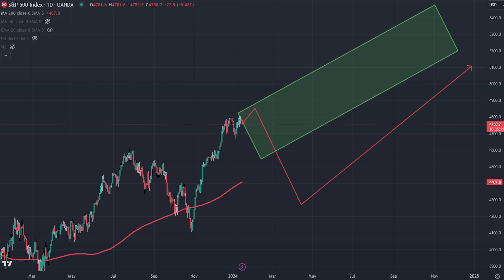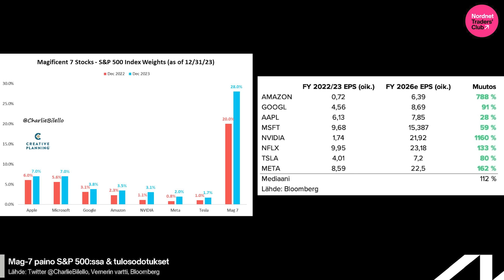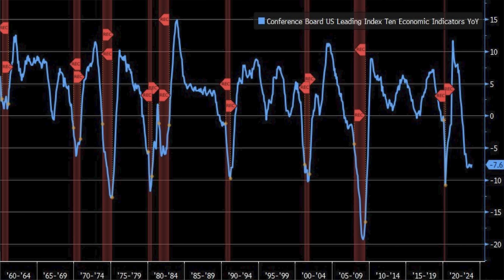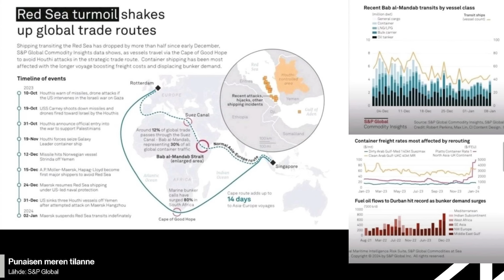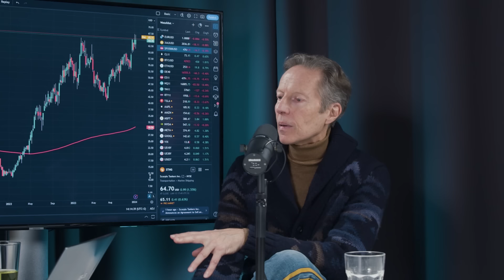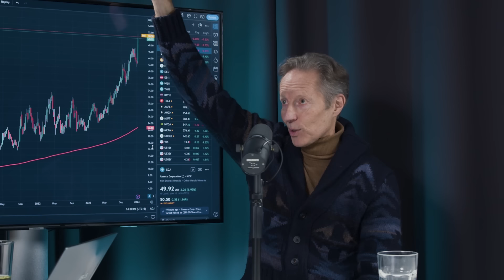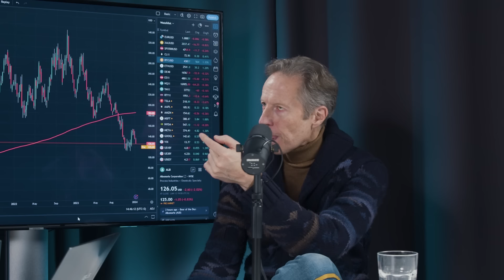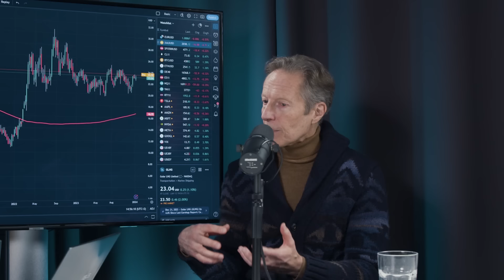Kontrasijoittamista Jarmo Frimanin opein | Traders' Club 206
Nordnetin tuottaja Tuomas Tuominen ja ammattitreidaaja Jukka Lepikkö saivat jälleen haastateltavakseen viestipalvelu X:n treidausympyröistä tutun markkinaspekulantti Jarmo Frimanin (@JarmoFriman). Friman vieraili TC-studiossa viimeksi elokuussa 2022. Tämänkertaisessa jaksossa keskitytään kontrasijoittamiseen eli siihen, miten hyljeksityiltä sektoreilta voi riittävästi tonkimalla löytyä aitoja helmiä. Käsittelyssä mm. arvometallikaivajat, tankkerit, uraani, Bitcoin ja Kiina. Katso jakso YouTubessa tai kuuntele se Spotifyssä!

Nordnet Traders’ Clubin tarjoaa Nordnet Markets: Käy kauppaa osakkeilla, hyödykkeillä ja indekseillä, vivulla tai ilman. Nordnet Markets -tuotteissa ei veloiteta kaupankäyntikuluja yli 100 euron toimeksiannoista.

0:00 Intro
04:36 Frimanin markkinanäkemys 1/2
15:47 Kiina sijoituskohteena
22:03 Frimanin markkinanäkemys 2/2
29:08 Mitä on kontrasijoittaminen?
34:06 Tankkerit ja rahti
47:40 Uraani
56:57 Bitcoin
1:03:54 Arvometallit
1:11:21 Frimanin TOP 3 sijoitusideat tälle vuodelle

Tärkeää tietoa riskeistä:
Rahoitusvälineiden arvo voi nousta tai laskea. On olemassa riski, ettet saa sijoittamiasi varoja takaisin. Historiallinen kehitys ei ole tae tulevasta tuotosta. Tässä esitetty ei ole eikä sitä tule käsittää sijoitussuositukseksi tai kehotukseksi merkitä, ostaa tai myydä arvopapereita. Ennen kaupankäynnin aloittamista sijoittajan tulee ymmärtää kaupankäyntiin liittyvät riskit ja tuotteeseen liittyvät ehdot. Käydäksesi kauppaa pörssilistatuilla tuotteilla sinun on läpäistävä tietämystesti tai muulla tavoin osoitettava riittävä tietämystaso varmistaaksesi tuotteiden asianmukaisuuden sinulle. Aktiivinen kaupankäynti tai kaupankäynti pörssilistatuilla tuotteilla sisältää korkean riskin, joka ei sovi kaikille. Sijoitetun pääoman voi menettää kokonaan. Traders’ Club -videoilla esitetyt tuotteet ovat esimerkinomaisesti valittuja. Videot on tehty opetustarkoituksessa.

Tässä esitetty ei ole sijoitussuositus. Nordnet Traders’ Club -video on tehty kaupallisessa yhteistyössä Jukka Lepikön kanssa.